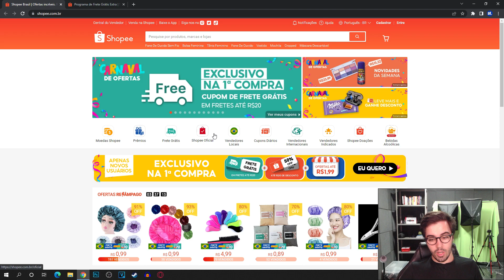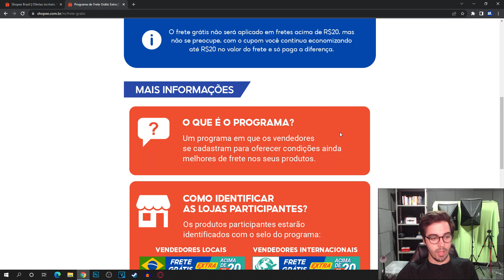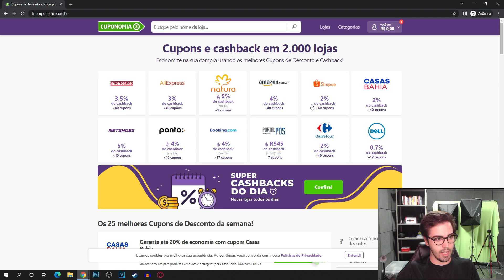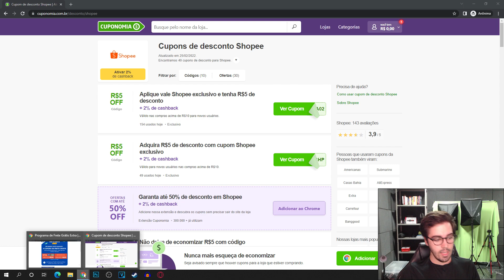CUPOM de FRETE GRÁTIS na SHOPEE: Veja como funciona em 2022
E NO VÍDEO DE HOJE: CUPOM de FRETE GRÁTIS na SHOPEE: Veja como funciona em 2022

👉Aprenda a Comprar Celular, iPhone Xiaomi muito MAIS BARATO:
(clique no link abaixo) :